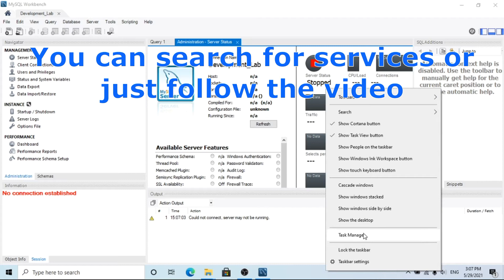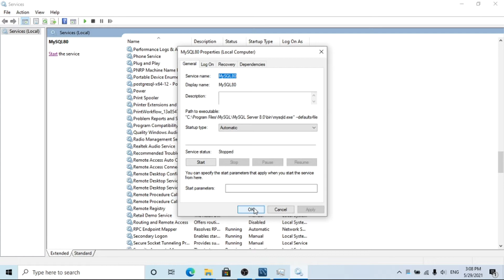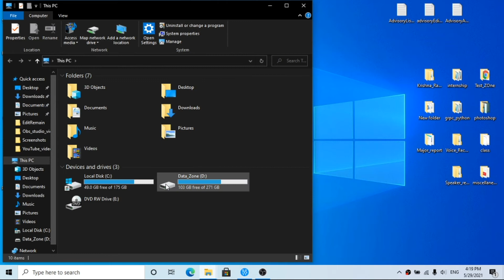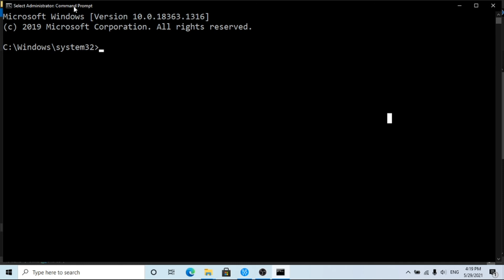No connection established Mysql Workbench Windows 10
This video is a detailed solution for the No connection established problem in MySQL. Here the video explains all the possible problems and their solution in the easiest way by step by step process.